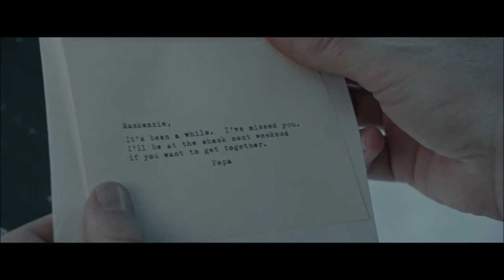Die Hütte - Ein Wochenende mit Gott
Ein sehr guter Film.